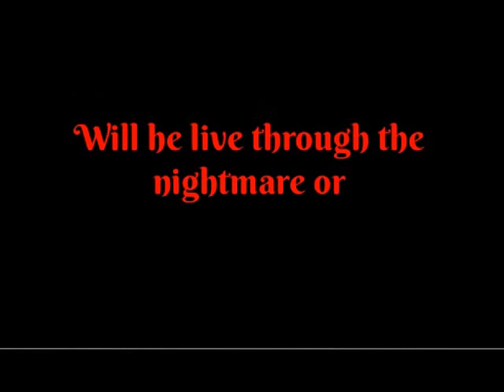GooseBumps Most Wanted Son of Slappy Book Trailer